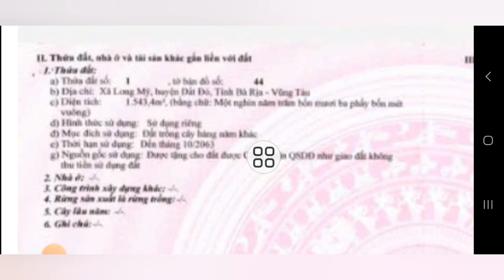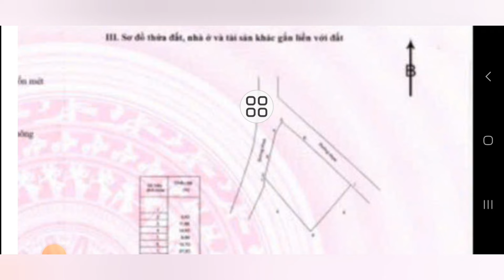CƠ HỘI ĐỂ NHÂN ĐÔI TÀI SẢN LÀ PHẢI ĐẦU TƯ VÀ MẠO HIỂM. SẮP TỚI LÊN TT PHƯỚC HẢI LÀ LỜI LÚT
CHỦ KẸT GỬI LÔ ĐẤT GÓC HAI MẶT TIỀN ĐƯỜNG NHỰA THÔNG THUỘC XÃ LONG MỸ SẮP TỚI SÁT NHẬP VÀO THỊ TRẤN PHƯỚC HẢI, VÀ UỶ BAN NHÂN DÂN THỊ TRẤN DỜI LÊN NGAY SAU LƯNG LÔ ĐẤT LÚC ĐÓ  VI  TRÍ MÌNH LÀ VI TRÍ VIP LUN Ạ.
ĐỐI DIỆN TRƯỜNG HỌC, TRUNG TÂM VĂN HÓA THÊ  THAO,TRUNG TÂM Y TẾ VÀ UỶ BAN NHÂN DÂN . VỊ TRÍ 1 LUN Ạ
ĐẶC BIỆT SÁT TỈNH LÔ 44B, CÁCH CHỈ 500M
CÁCH BIỂN PHƯỚC HẢI CHỈ 3KM
GÓC HAI MẶT TIỀN ĐƯỜNG NHỰA THÔNG, VỪA Ở VỪA ĐẦU TƯ PHÂN LÔ  HOẶC KINH DOANH BUÔN BÁN KẾT HỢP NGHĨ DƯỠNG
TỔNG DIỆN TÍCH ĐẤT 1416MV
NGANG 33,9M DÀI 53M
ĐẤT PHỦ HỒNG TOÀN BÔ, LÊN THÔ CƯ THỎA MÁI XÂY DỰNG TỰ DO
HƯỚNG TÂY BẮC VÀ HƯỚNG ĐÔNG BẮC
GIÁ CHỈ 6TY
KHẢ NĂNG LỜI CAO NGAY KHI XUỐNG TIỀN LÔ ĐẤT NÀY.
CHỦ XOAY ĐƯỢC TIỀN LÀ KHÔNG BÁN NỮA Ạ